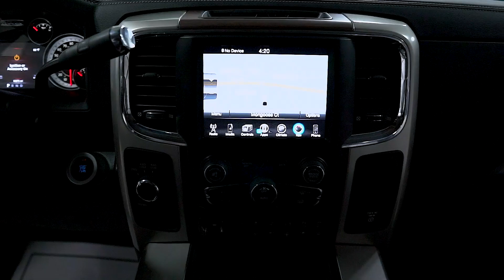S6564 2016 Ram 2500 White